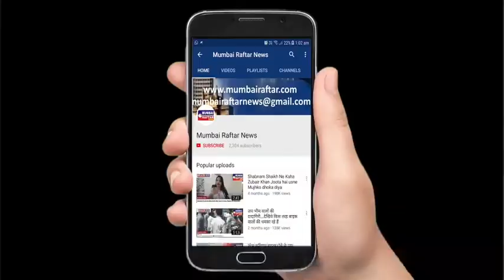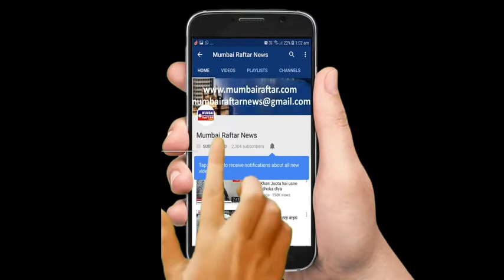Kartik Aaryan At The Red Carpet Of Star Screen Awards